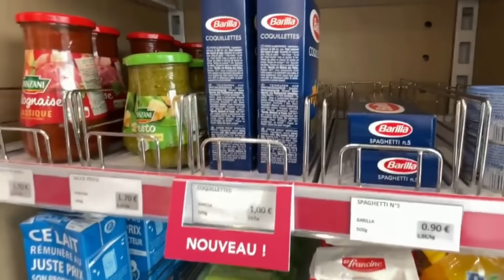Los Videos mas Raros del Mundo 343 /Videos Insolitos